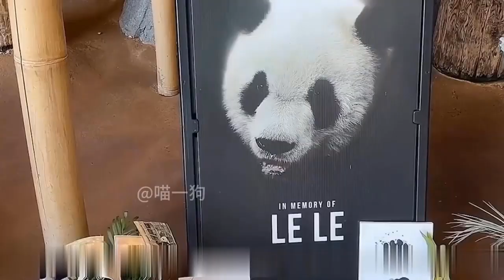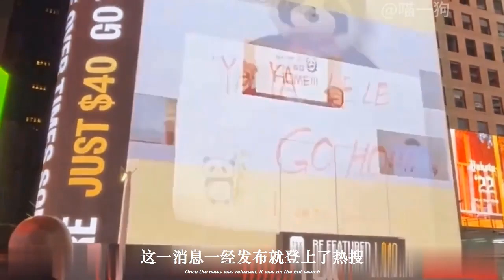2003-2023年，大熊猫丫丫终于回到了北动，安享晚年的时刻终于到来，20年后的重逢！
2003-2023熊猫丫丫终于回到了北动，时隔20年可以安享晚年了！
★ Follow "帽子娱" ✔:
© "帽子娱" Youtube Partner